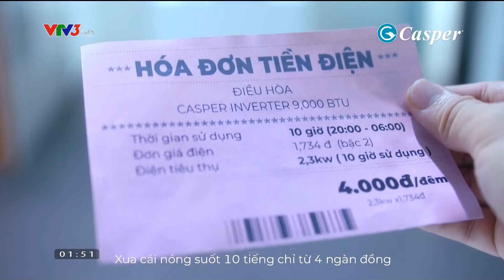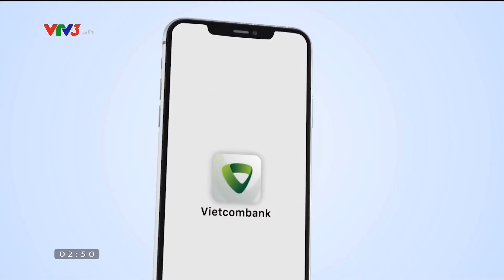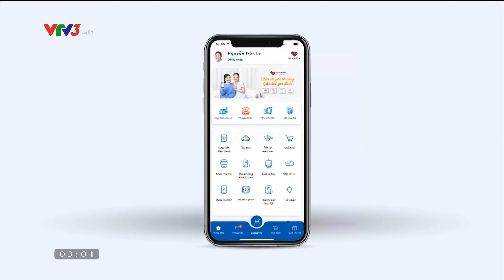VTV3 | Quảng cáo trong UEFA Euro 2020 - Vòng tứ kết: Bỉ & Ý | 03/07/2021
Vietnamese TV Advertising UEFA Euro 2020™ - VTV

© Vietnam Television - TV Advertising

record by Long Tran